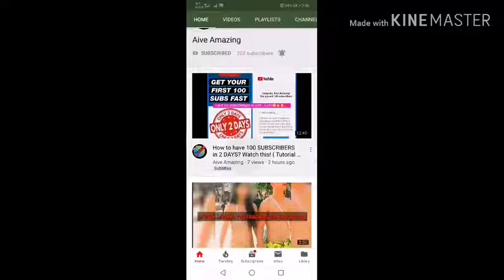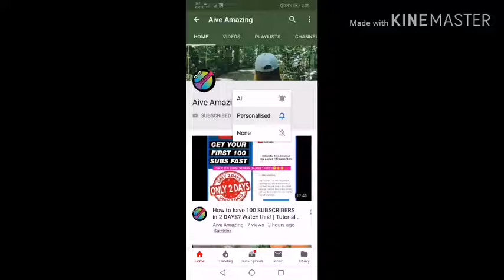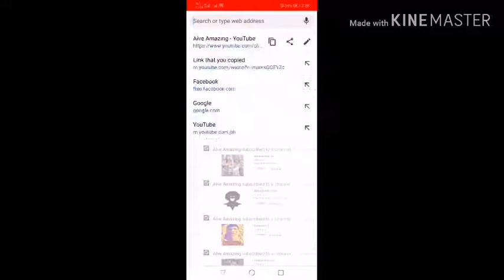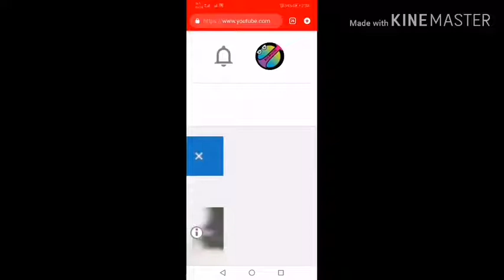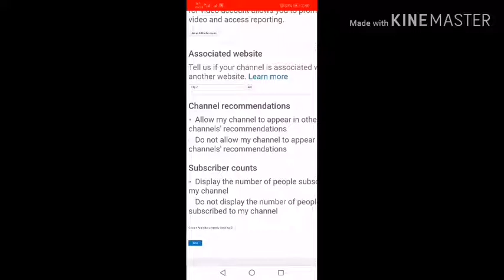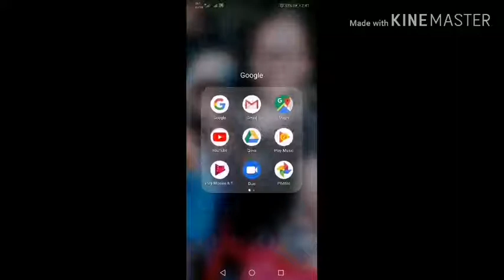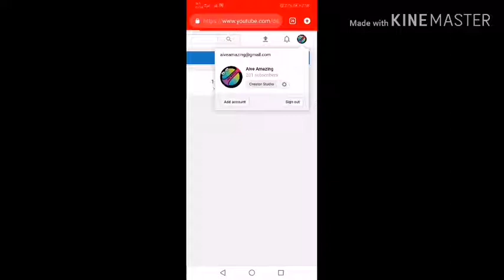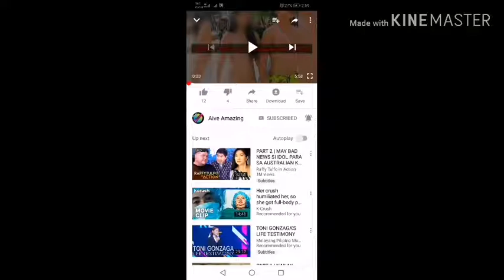HOW TO HIDE YOUR NUMBERS OF SUBSCRIBERS (Tutorial Vlog 03)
Hi guys,

Here's a video tutorial on how to hide your numbers of subscribers. I hope that you will learn from this video.